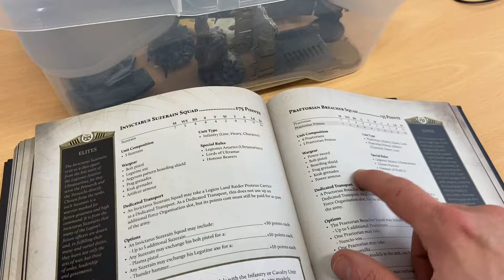Horus heresy 2.0 narrative battle report: The fall of Armatura part two.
The fall of Armatura:
Part two - the battle of VALIKA junction

2515 points of ultramarines vs 2895 points of world eaters and word bearers.

As the campaign continues, the 13th try a desperate attempt to bottle neck the traitor forces through the VALIKA junction… but they are fighting more than marines… a Demi god of battle is approaching… the red angel

Here we focus on another key battle from the book “the betrayer” by Aaron Dembski-Bowden
This incredible book hacks and slashes through the narrative, and this campaign series will hopefully show that.